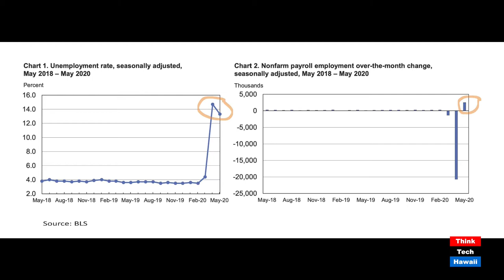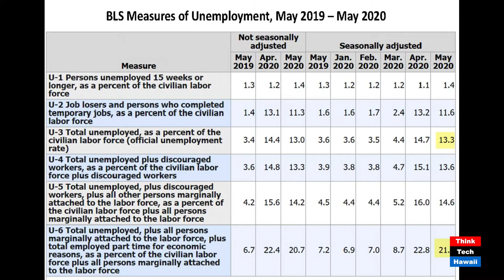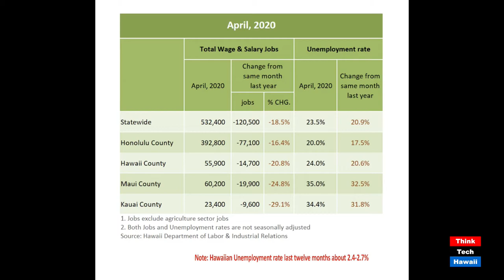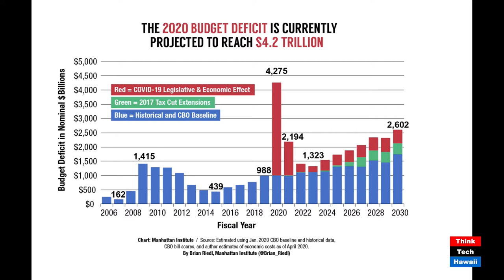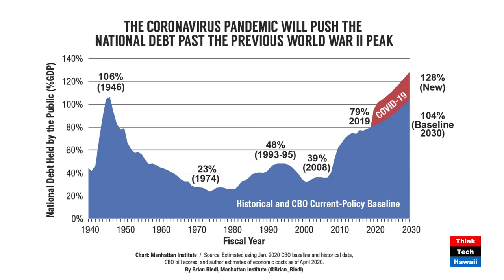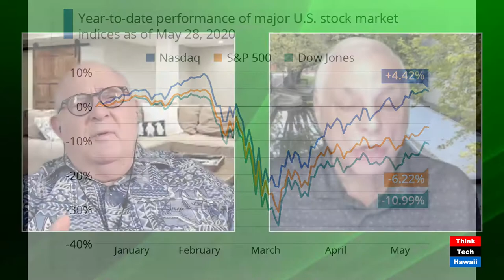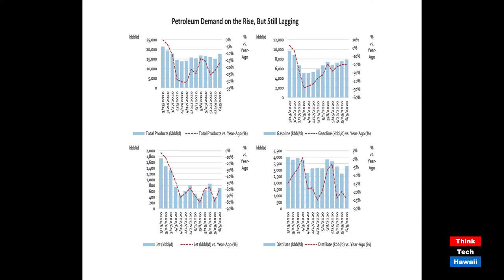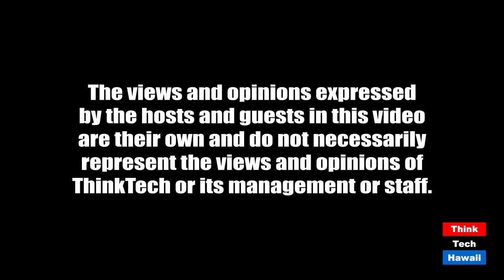American Resilience: Is the National Economy Under a Full Scale Recovery? (Energy In America)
We think we know the answer.  The host for this episode is Jay Fidell.  The guest for this episode is Lou Pugliaresi.

Lou Pugliaresi, president of EPRINC in Washington DC, will help us understand the status of the recovery, how it is doing in various sectors, whether there will be a resurgence and further lockdowns, and what factors, including national resilience will have an effect.